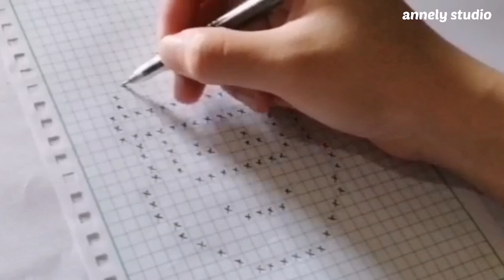Santa Claus Pixel Art 🎅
Santa Claus Pixel Art | pixel art ideas

Hi!

Onion (Prod. by Lukrembo)